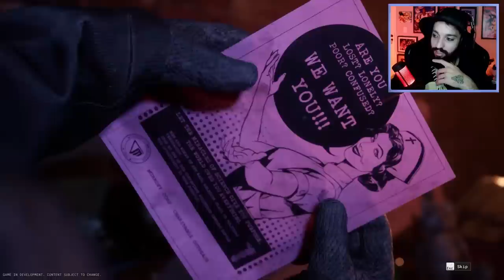UMA DAS EXPERIÊNCIAS MAIS TENSAS DA MINHA VIDA! | The Outlast Trials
[ TAGS ]

0:00 - Sejam bem-vindos!
0:05 - INSCREVAM-SE NO CANAL!